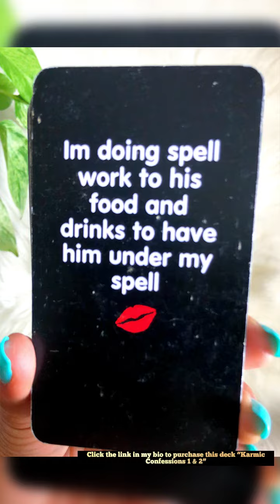The karmic is doing spells to keep him binded to her/pregnant with someone else baby